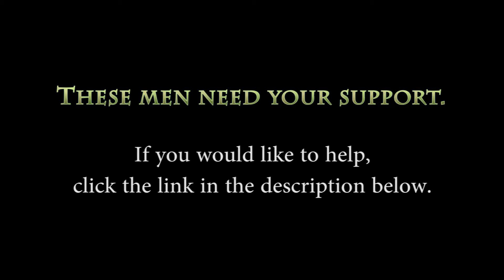Biographies: Episode 41